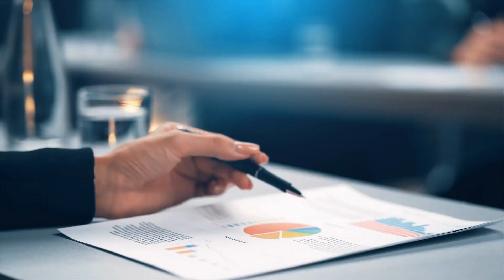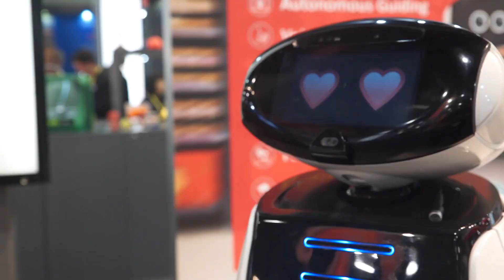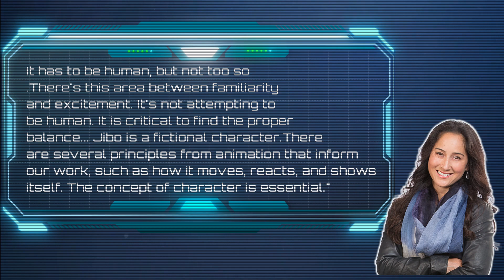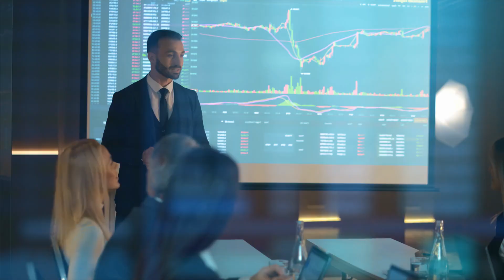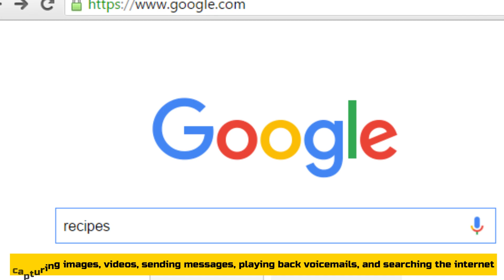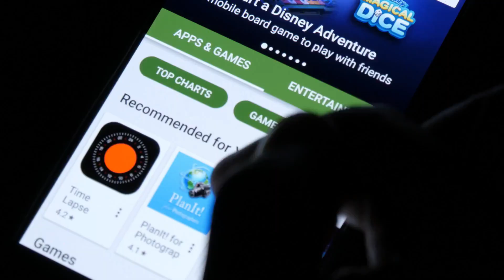A FAMILY With A Female Humanoid ROBOT | Relationships of the future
In today’s video we will talk about a robot that can be adopted by a family.
A robot which can make your daily work life at home easy, which will help you in remembering your important dates so you don’t miss out on any important event or meeting.